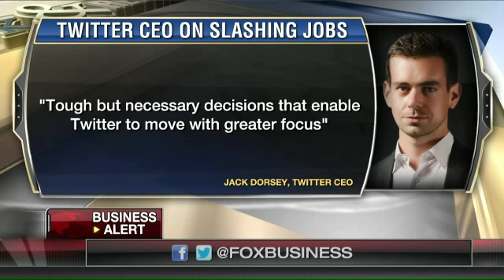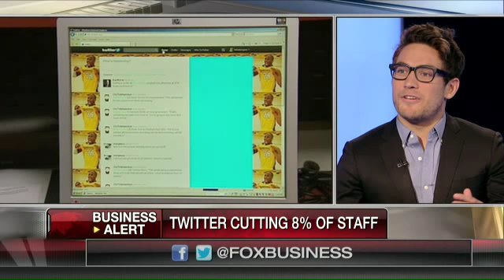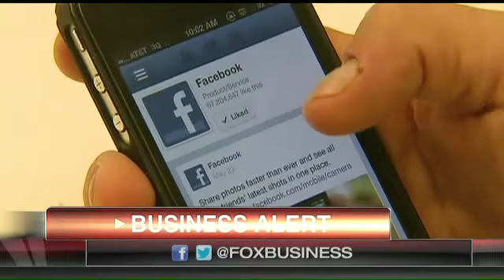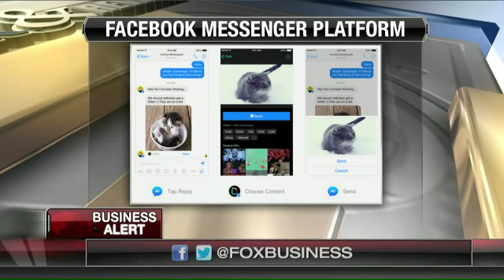Twitter to cut 8% of workforce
Opportunity Lives Senior Writer Carrie Sheffield, Fox News Headlines 24/7 Anchor Brett Larson and Contently Editor-in-Chief Joe Lazauskas on Twitter’s job cuts, Tesla’s autopilot option and Facebook Messenger.
Watch Deirdre Bolton talk about Social Media and Tech Sector on Risk And Reward.